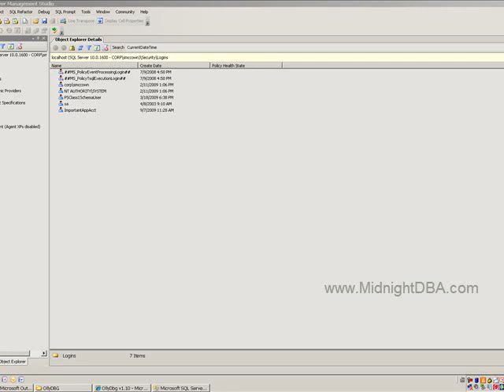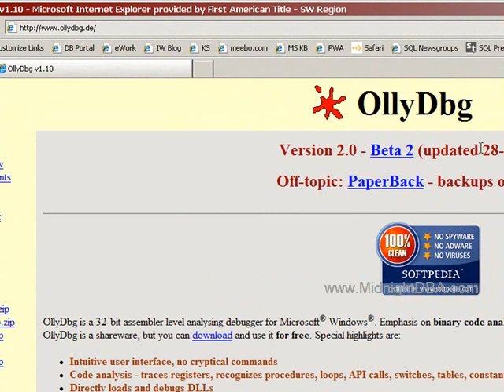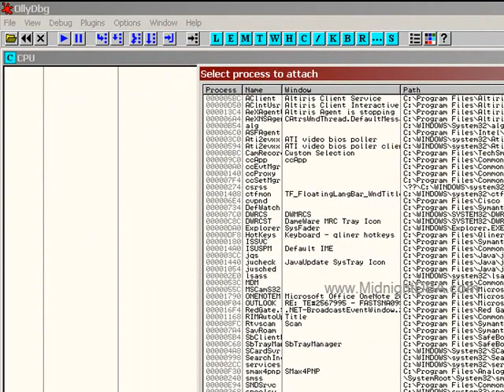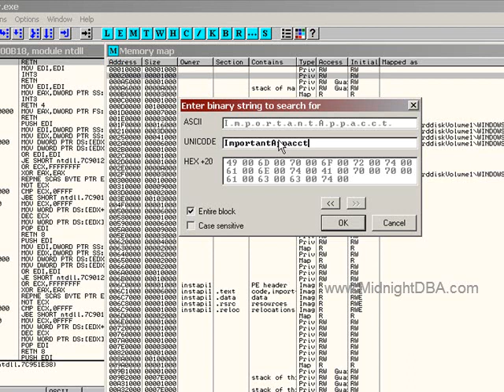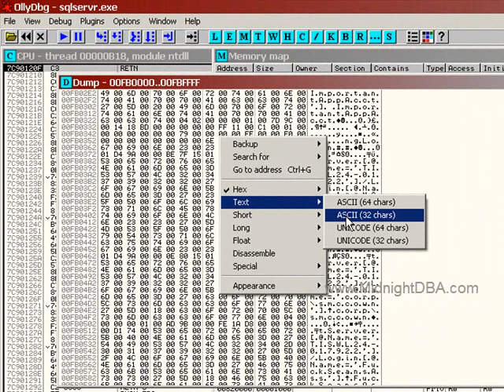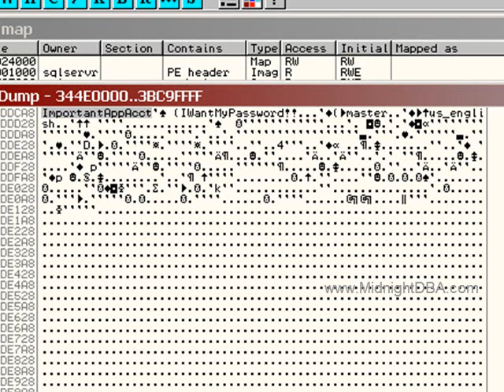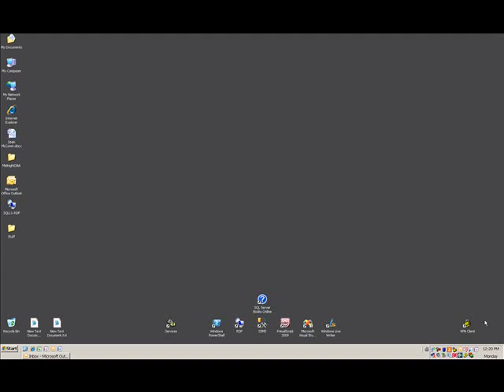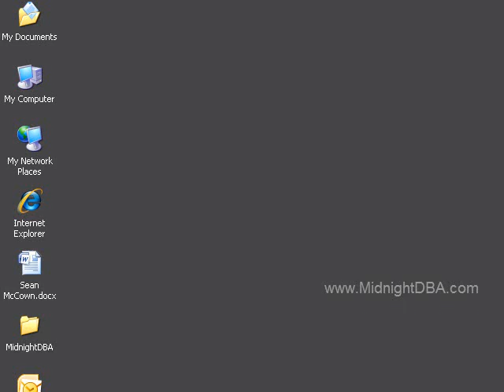Recover SQL Passwords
Did you know that SQL Server stores username/password combos in cleartext in memory?  And did you know that you can also use a debugger to sniff the memory to retrieve those passwords?